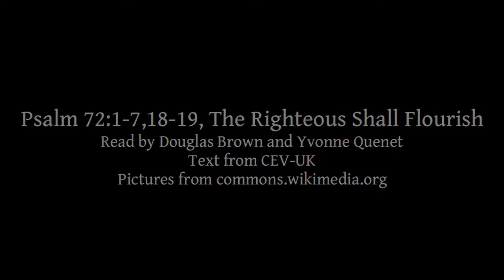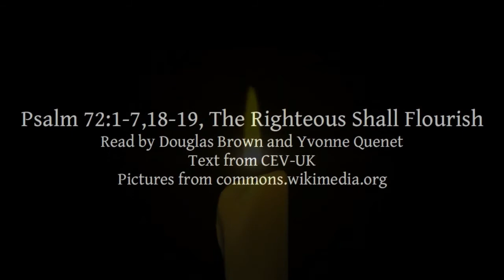Psalm 72:1-7,18-19 | The Righteous Shall Flourish | Lectionary bible reading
Psalm 72:1-7,18-19, The Righteous Shall Flourish